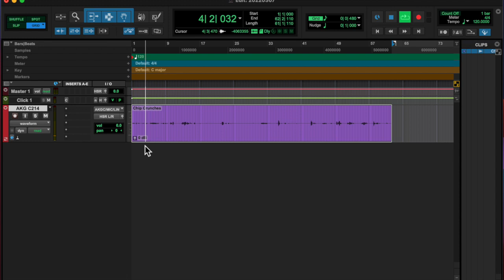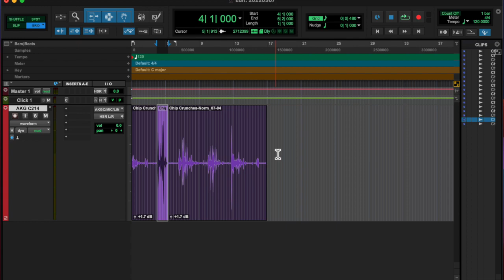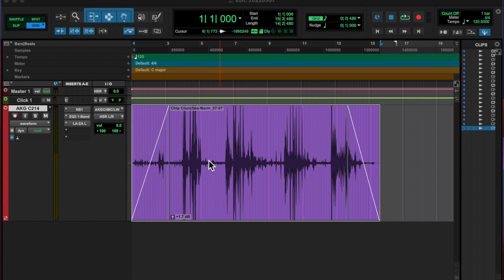20220307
Check out the website to download FREE .wav files :)